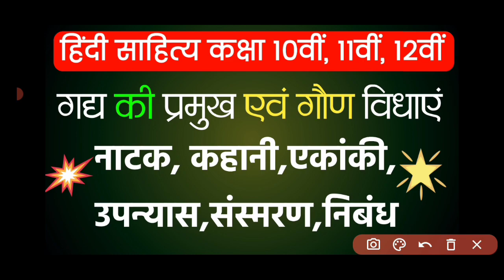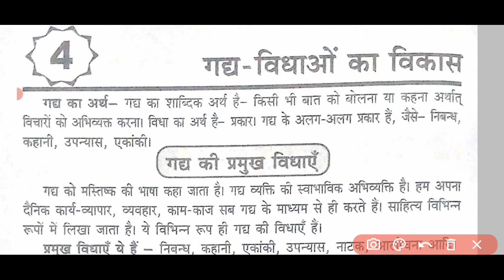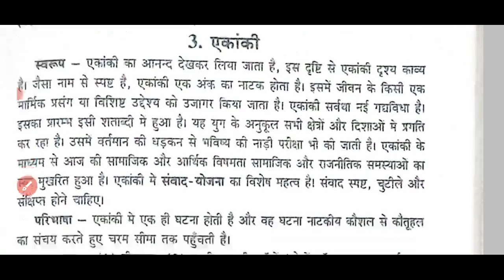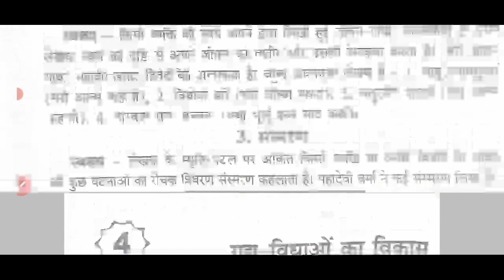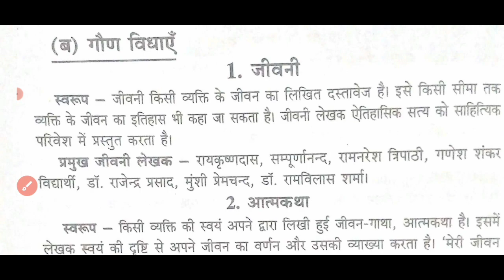गद्य की प्रमुख एवं गौण विधाएं | निबंध,नाटक,कहानी,एकांकी | हिंदी साहित्य | गद्य की सभी विधाएं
गद्य की सभी विधाएं| गद्य किसे कहते हैं? | गद्य का परिचय |

Class 9th To 12th Hindi gadhya ki vidhaen
गद्य की प्रमुख एवं गौण विधाएं

गद्य की विधाएँ,
गद्य की प्रमुख विधाएँ,
गद्य की परिभाषा,
गद्य की मेहंदी,
गद्य की प्रमुख एवं गौण विधाओं के नाम लिखिए,
गद्य की प्रमुख विधाओं के नाम लिखिए
गद्य की विधाएं
गद्य की प्रमुख विधाओं के नाम
गद्य की विधा
गद्य की विधाएँ
गद्य की विधाओं को प्रमुख एवं गौण विधाओं में वर्गीकृत करके लिखिए
गद्य की विधाओं का परिचय
गद्य की विधाएं
गद्य की विधाएं लिखिए
गद्य की विधाएं बताइए
गद्य की विधाएं कौन-कौन सी है
गद्य की विधाओं का सामान्य परिचय
गद्य की विधाओं के नाम